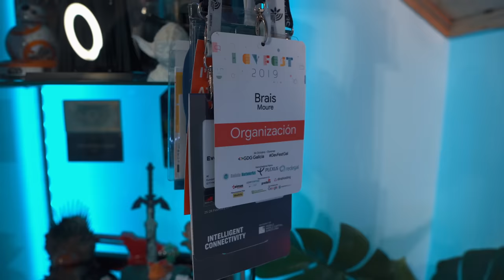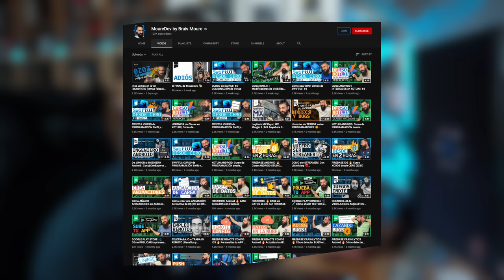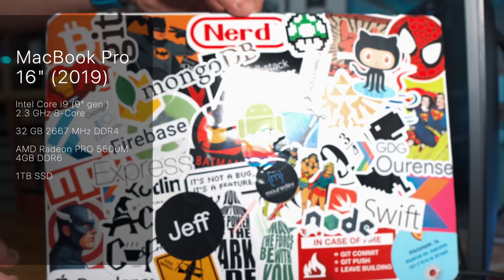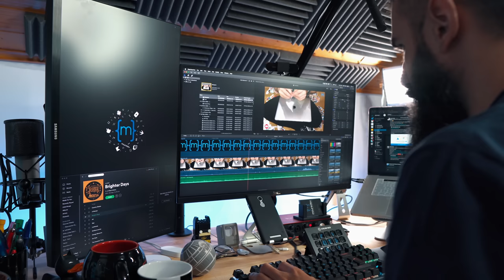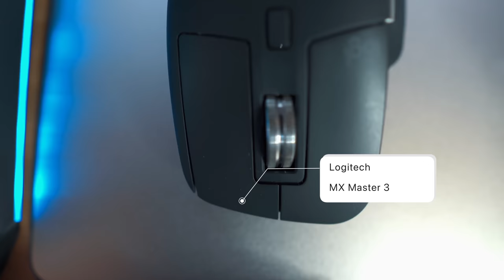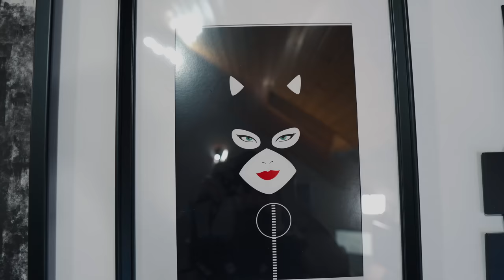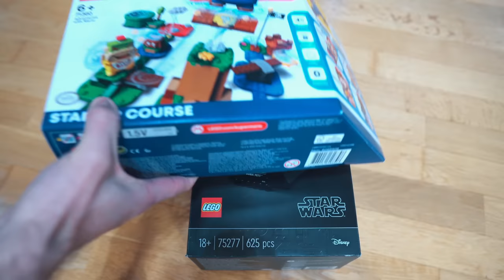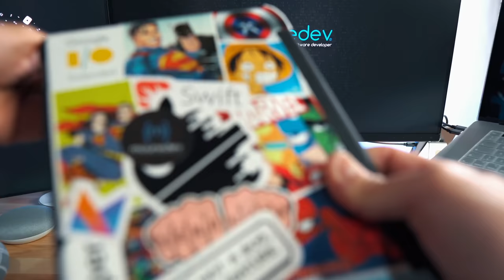Mi MEJOR SETUP como PROGRAMADOR y STREAMER 💻 MoureDev v3.0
Este es mi SETUP TOUR para 2021, y con él doy por desplegada la versión 3.0 de @mouredev.
Ven a conocer mi nueva oficina y el equipamiento que he añadido para mejorar mi productividad como programador, creador de contenido y streamer.

💻  MI EQUIPO/SETUP (Ordenador, Teclado, Ratón, Cámara, Micrófono, Luces, Libros...):
🕹 Twitch (directos de Lunes a Viernes)
🎓  MIS CURSOS:
⏳  TWITIMER, LA APP PARA APRENDER PROGRAMACIÓN DE LA COMUNIDAD:
⏱  ÍNDICE:
00:00 | Bienvenido a MoureDev v3
00:23 | Descubre mi nuevo setup
03:05 | Ordenador
05:11 | Almacenamiento
05:52 | Monitores
07:21 | Teclado, ratón y webcam
08:56 | Iluminación
10:01 | Sonido
11:20 | Cámara y streaming
12:53 | Silla
13:47 | Mesa, conexiones y otros
15:07 | Conclusiones y agradecimientos